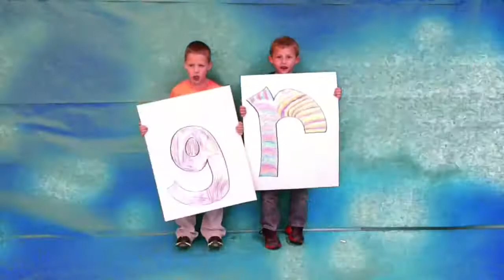Consonant Blends Rock